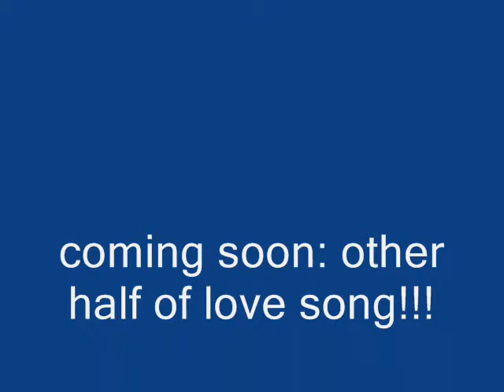half a love song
a half of sara b's "love song" have fun!!